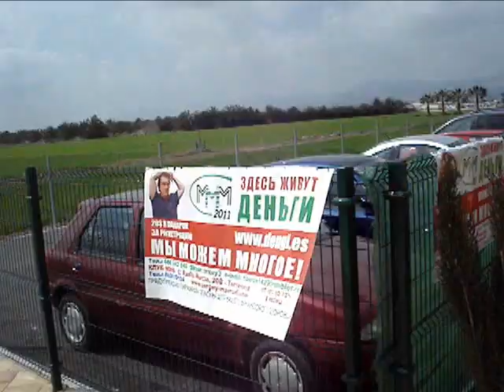Детская площадка в Испании от МММ-2011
Детская площадка в Испании, построенная на деньги одного из участников МММ-2011.